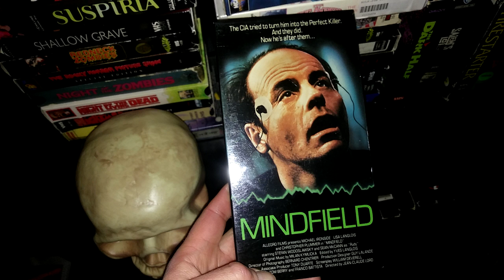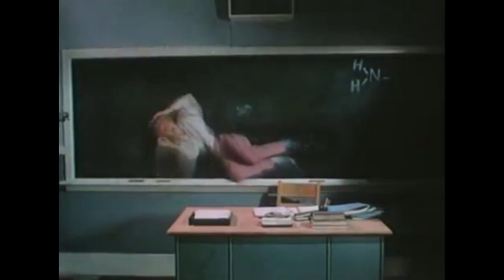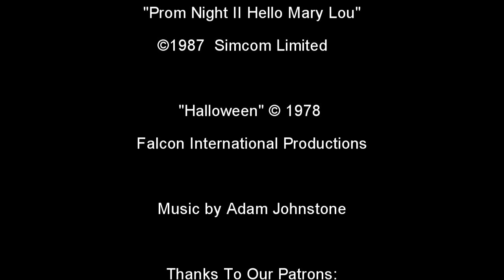Prom Night II: Hello Mary Lou Is One of the Best Horror Sequels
Prom Night II: Hello Mary Lou, is not a direct continuation from the original film, which is why it's a breath of fresh air. It was originally titled "The Haunting of Hamilton High" and had nothing to do with the original Prom Night. It delivers as a great supernatural slasher. Directed by Bruce Pittman, staring Michael Ironside, and Wendy Lyon.
00:00 Intro
00:36 Cast and Crew
01:45 Plot
07:06 Review and Recommendation